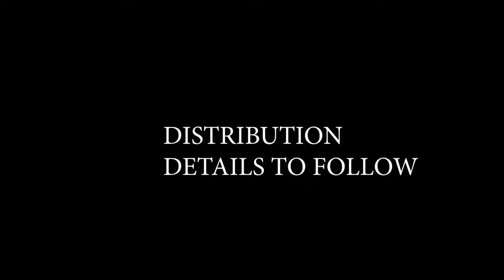Gang 888 trailer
Gang 888 is a film about 5 orphaned black queer women who decide to create a gang.

All 5 women are militant about reclaiming their power in South Africa. They are not about being victims, and are surely are about living only on their own terms.

This is the official trailer.